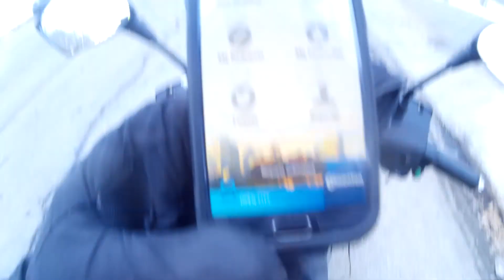MUST WATCH SUPER DUMB DRIVERS & PEOPLE SEASON 5